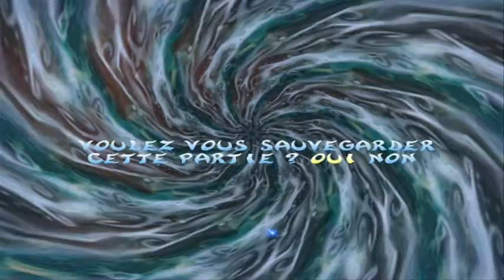Rayman 2 : The Great Escape Let's Play par Sekundes, Episode 6 : La Grotte des Mauvais Rêves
Et Les Collines aux Menhirs partie 1, mais ça rentre pas dans le titre.

Sixième épisode, dans lequel on chevauche des obus, on règle des bugs de son, on vole sur des tonneaux, on croise Chuck Norris, on retourne dans un niveau, on se fait hypnotiser, on va chercher ses testiboules, on glisse, on fail, on se fait manger, on affronte un boss, on fait le connard et on fait le héros. Tralalala.